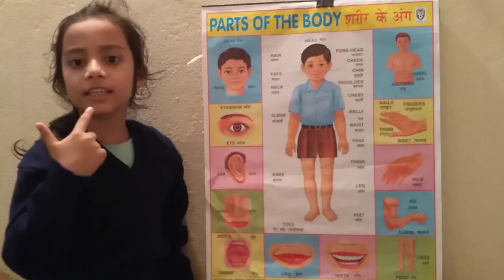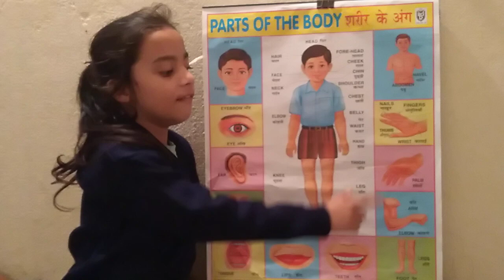word meaning body name